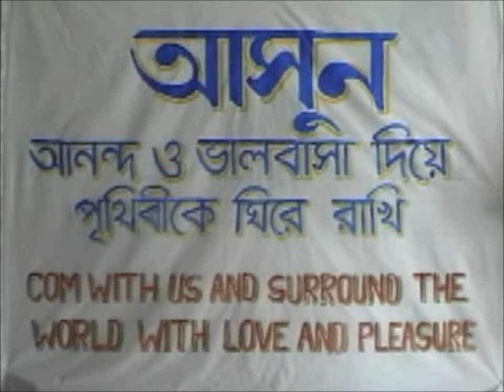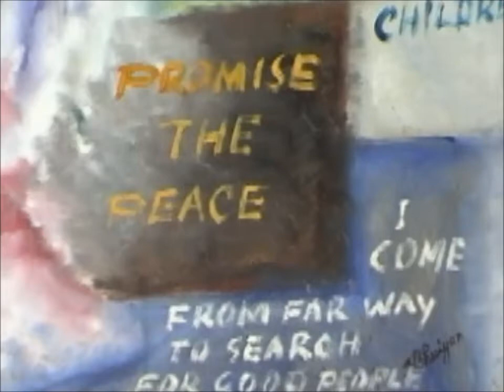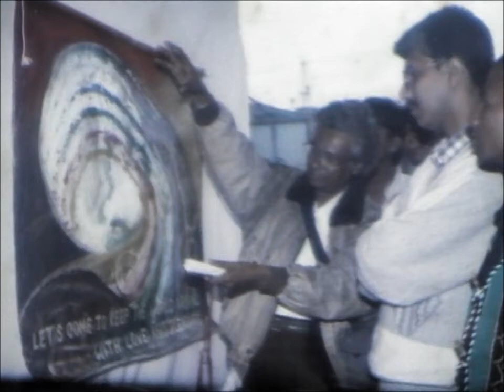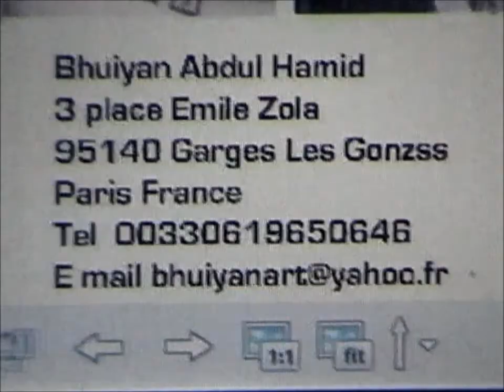peace painting and Exhibition (ENGLISH)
Moving painting Exhibition for world peace and Frindship By BHUIYAN Abdul Hamid
A.K Azad Chowdhury Honourable Vice Chancelor University of Dhaka Has Kindly open the Exhibition on 1997. Organized by Dhaka University Tourist Society.